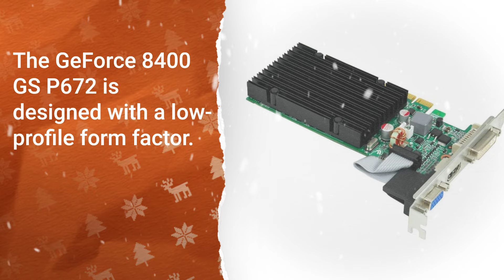P672 Nvidia GeForce 8400 GS DDR3 HDCP Ready PCI Express Low Profile Video Graphics Card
The P672 Nvidia GeForce 8400 GS 512MB DDR3 32-bit HDCP Ready PCI Express 2.0 x16 Low Profile Video Graphics Card designed for users seeking an affordable solution to enhance their system's graphical capabilities.

The low power consumption of the Nvidia GeForce 8400 GS is a notable advantage, ensuring minimal strain on the system's power supply. The card typically operates within a reasonable temperature range, especially given its low-profile design.

P672 Technical Specifications:
Manufacturer: Nvidia
Product Type: Graphics Card
Part Number: P672
Memory: 512MB DDR3
Memory Interface: 32-bit
Interface: PCI Express 2.0 x16
HDCP Ready: Yes
Form Factor: Low Profile